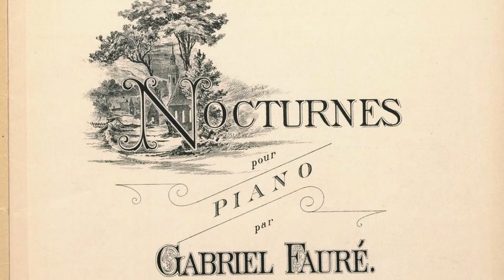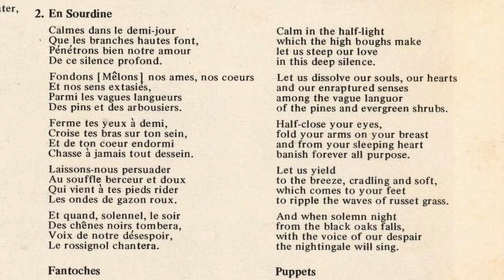Fauré's Cinq Melodies de Venise, Verlaine and Palazzo Barbaro (with English subtitles)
Hi there,
Today we are in one of the most enchanting cities in the world: Venice.
In the leading roles of today`s story are a very famous French composer, a very wealthy gay lady and an absinth addict. A little bit of history and music history, a little bit architecture and, of course,  an amazing piece of music!

This video was filmed in Venice during the first summer of the Corona pandemic in 2020, however, I was able to edit and finalize it only recently. I have another half a dozen videos, already filmed and waiting to be edited. Hopefully I will be able finalize them soon.

In the video I mention an episode of my podcast. Here is the link for it:

And don't forget to listen to these beautiful songs!

Prof. Dr. M. Orhan Ahıskal

Ps. Here are the links for the Cinq Melodies de Venise that I have chosen for you:

(Joyce DiDonato, mezzosoprano; Julius Drake, piano)

(Kathleen Battle, soprano; James Levine, piano, 1986)

Here is another link to listen to some beautiful songs by Fauré, Gounod, Poulenc, Ravel, Duparc, Hahn :
(Gérard Souzay, bariton; Dalton Baldwin, piano)

Chapters of the video:
00:00 A Short Introduction to Song Cycles
00:54 Fauré's depression
01:30 Invitation to Venice
01:50 A Very Wealthy Gay Lady: Winnaretta Singer
03:26 Palazzo Barbaro-Wolkoff and Venetian Gothic
05:07 Fauré in Venice
05:51 Cinq Melodies 'de Venise'
06:32 A Romantic Visit in Venice accompanied by Fauré's En Sourdine
09:59 Outro